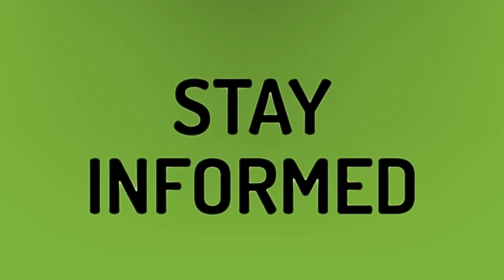Why do my emails keep deleting themselves?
Emails Disappeared Inbox • Why do my emails keep deleting themselves?